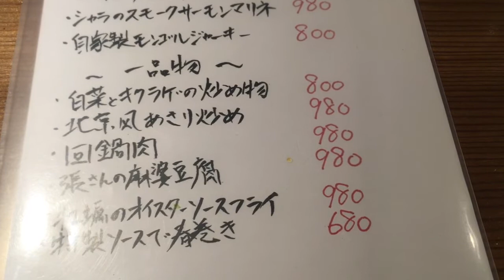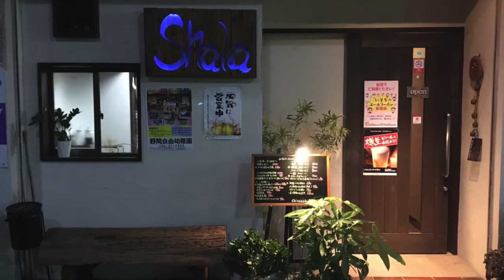在日本能吃地道的中国菜的酒吧 同时学日语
学日语的话可以参考